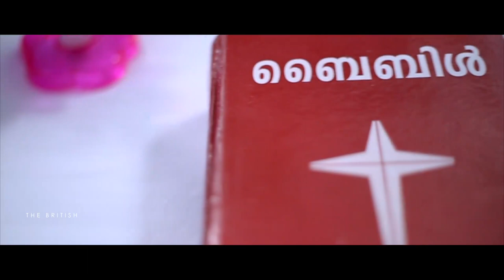Traditional Kerala Christian(Syro malabar) Wedding Highlights Bibin + Divega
Location :Infant Jesus Church Kallar,Kasaragod [20-08-18]